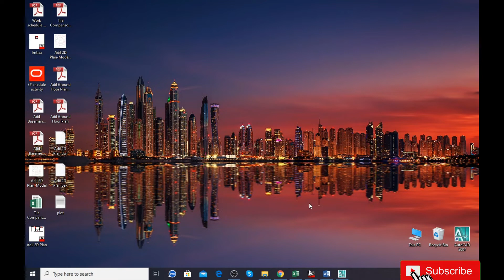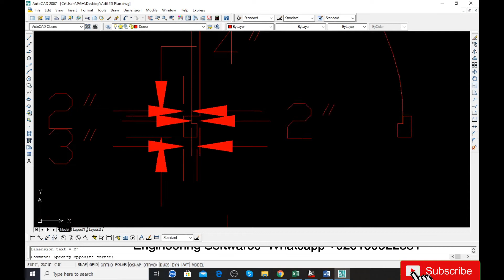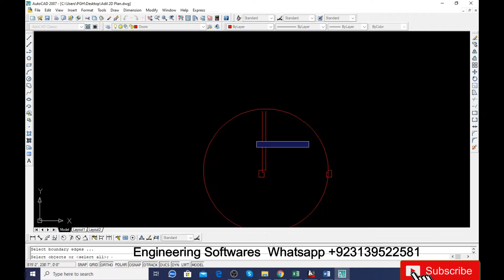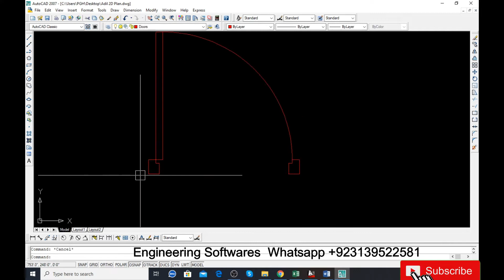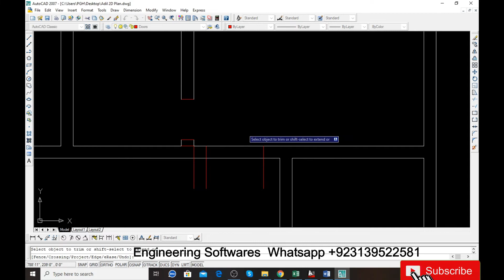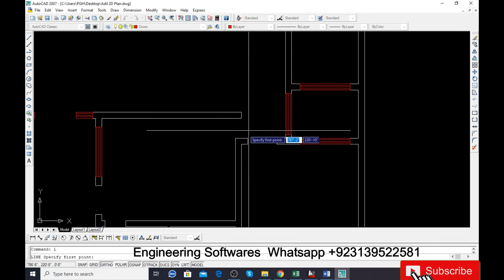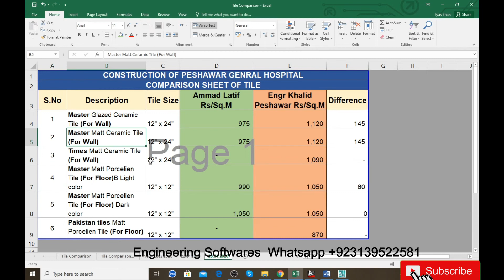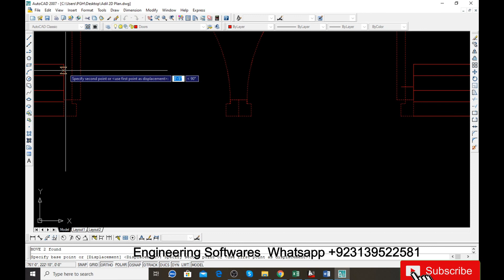AutoCAD | How to Make 2D Plan of home Building Complete Lesson 50 in Urdu/Hindi/Eng by Ilyas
I will upload step by step all civil engineering software's video.
AutoCAD is a commercial software application for 2D and 3D computer-aided design (CAD) and drafting — available since 1982 as a desktop application and since 2010 as a mobile, web- and cloud-based app marketed as  360.Developed and marketed by Autodesk,  was first released in December 1982, running on microcomputers with internal graphics controllers. Prior to the introduction of , most commercial CAD programs ran on mainframe computers or minicomputers, with each CAD operator (user) working at a separate graphics terminal. is used across a wide range of industries, by architects, project managers, engineers, graphic designers, and other professionals. It is supported by 1,000 training centers worldwide as of 1994.